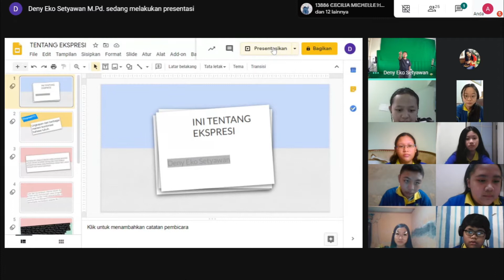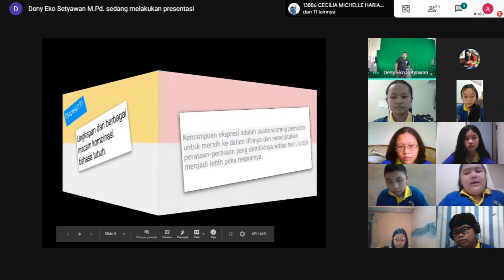Belajar Mengenal Jenis-Jenis Ekspresi Part 1 | Sabtu, 26 September 2020 | Bpk Deny